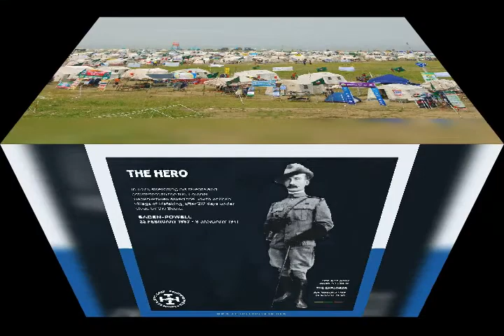Meherpur govt. high school,Scout group.